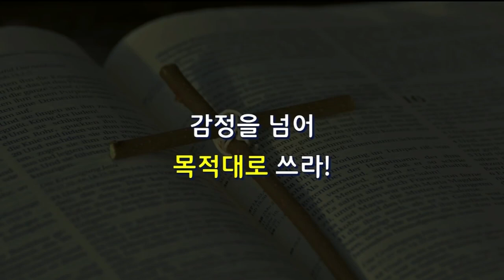[CTS2] 성공의 2가지 | 꿈의교회 김학중목사 [짧은설교]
설교 제목 : 성공의 2가지

                   ☞ 더 중요한 것을 잡으라 (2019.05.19 주일설교)